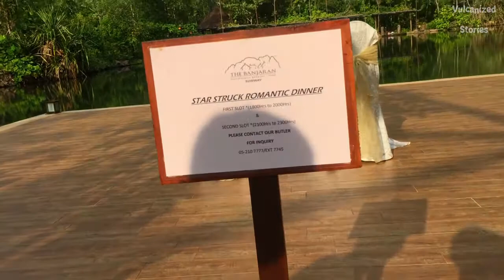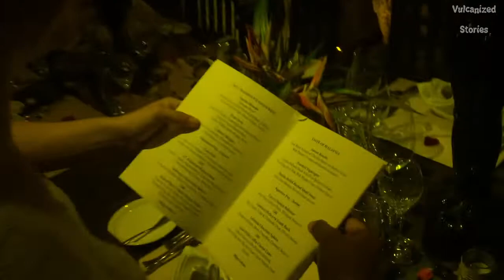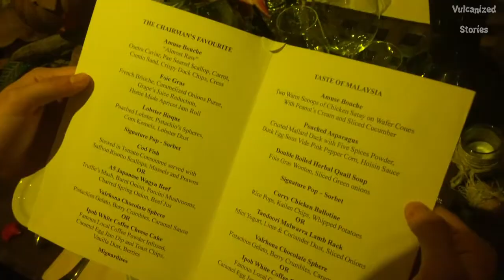LIMESTONE CAVES of 6 STAR RESORT in IPOH, MALAYSIA | World Travel Vlog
This is the second part of Ipoh, Malaysia vlog with beautiful limestone caves and scenery.  Hope you like it and thank you so much for sharing our experience :)

I am travelling the world and will be shooting whenever I get the chance.  More coming very soon!!

There's more on
Facebook for funny and interesting videos under page name Vulcanized Videos